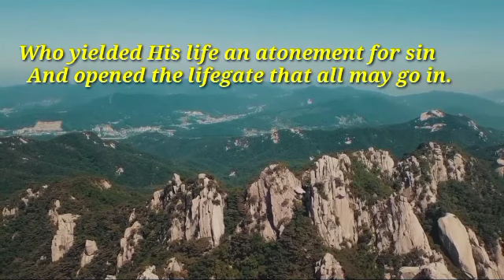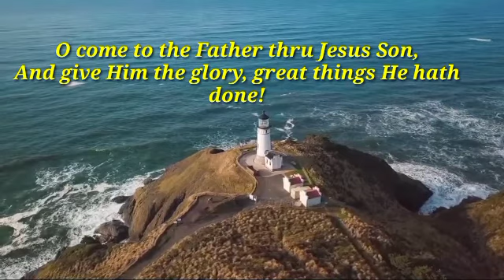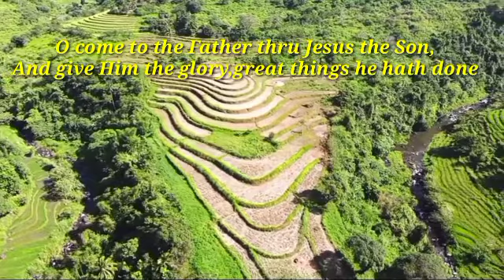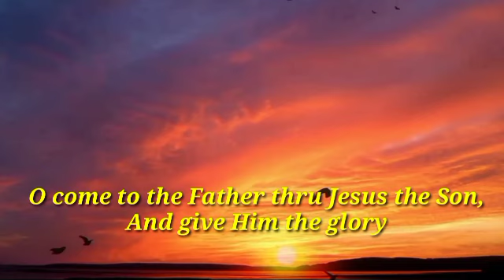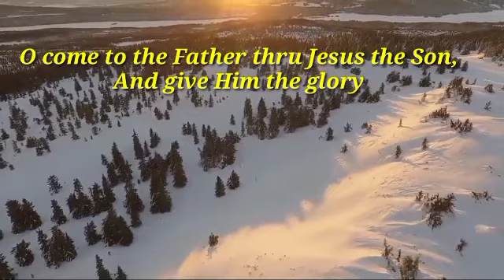TO GOD BE THE GLORY (minus one) PianodocSDA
COMPOSER                :Fanny Crosby and William Howard Doane (1875)